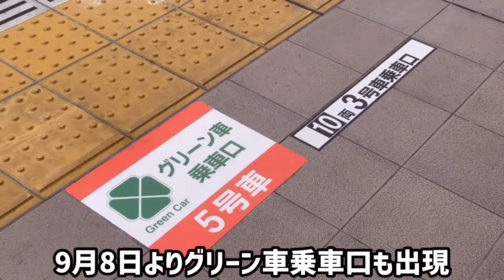【明日からグリーン車お試し期間】中央線グリーン車(甲種輸送〜試運転)&中央快速線E233系走行シーン集/Chuo line.green car train.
中央快速線・青梅線でいよいよ明日からグリーン車が組み込まれ、サービス開始の3月まで無料開放が実施されます！
無料期間はグリーン車トイレ・Wi-Fiが使用できないが快適な座席で移動できます！